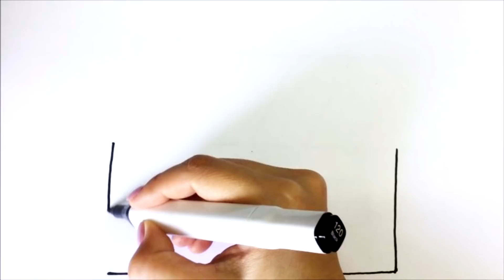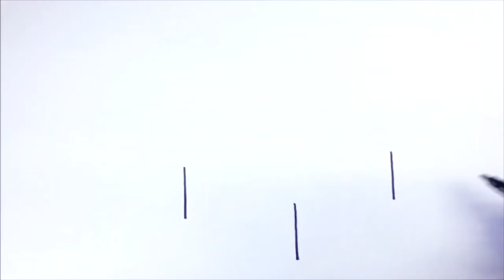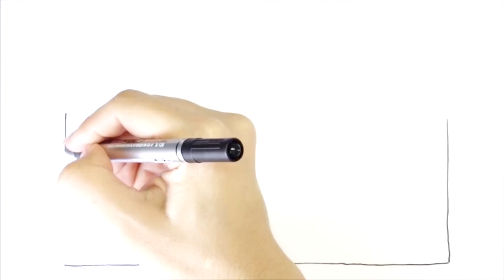Сурет салу үй | Bolalar uyi uchun rasm chizish | How to draw a house for kids Сурет салып уйрену